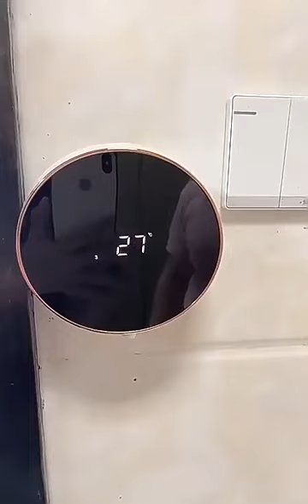LED Display Waterproof USB Rechargeable Foam Soap Dispenser